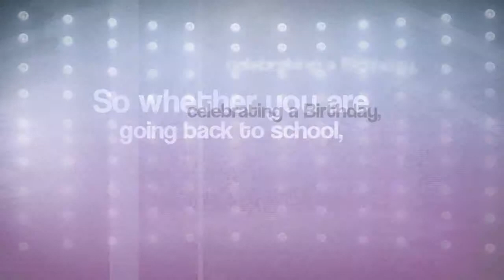School Supplies Sydney | Finn's Greetings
Finn's Greetings -- Personalised School Supplies, Personalised Gift Sets, Custom Greeting Cards, Personalised Clothing & Accessories Sydney | NSW | Parramatta | Blacktown